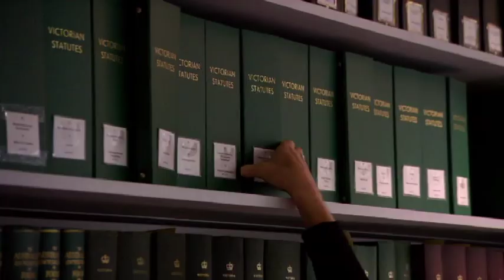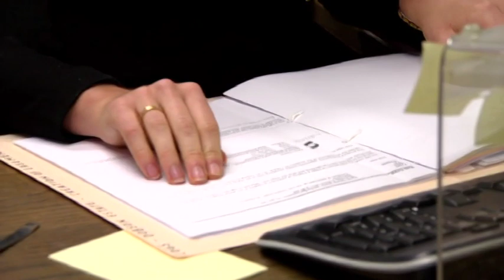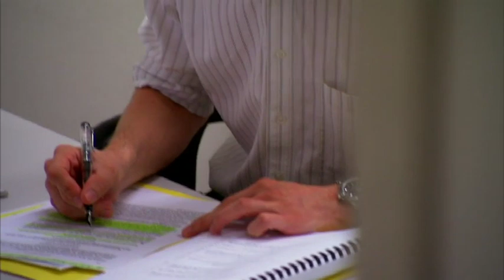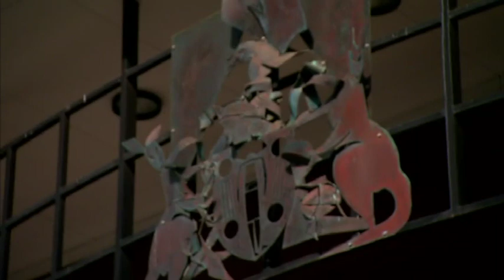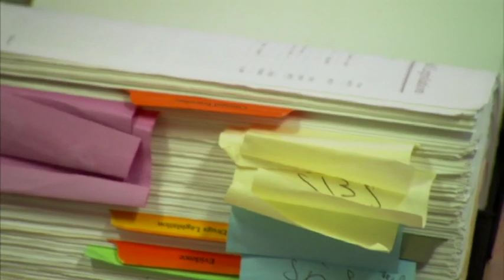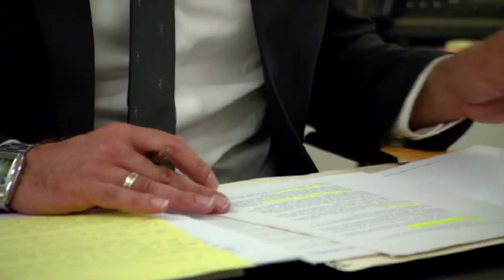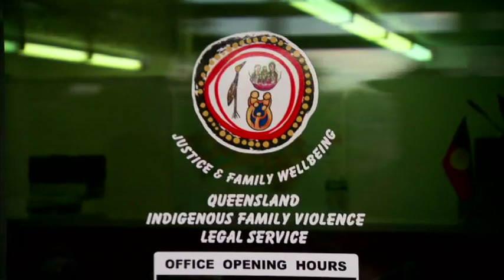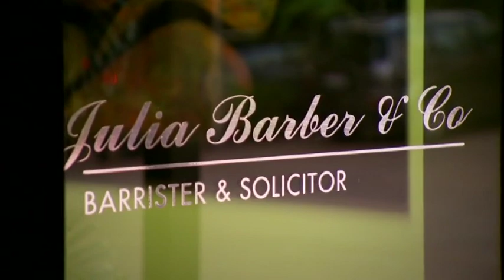Rural, Regional and Remote Law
As part of the Law Council of Australia's Rural, Regional and Remote (RRR) Law initiative, the RRRLaw video gives legal practitioners an insight into what life is like in rural, regional and remote Australia by breaking down myths and highlighting the exciting opportunities available to lawyers across Australia.

In 2009, the Law Council conducted a Rural, Regional and Remote Areas Lawyers Survey in response to the growing problems in recruiting and retaining legal practitioners in country Australia.

The video shows real lawyers practising in a diverse range of locations across RRR Australia, including Broome, Burnie, Devonport, Townsville, Shepparton, Darwin and Dubbo.

It profiles the diverse range of work RRR practitioners do, why practising law in RRR Australia is so fulfilling as well as the rewarding lifestyle and career benefits of working in these areas.

The RRRLaw video covers a broad spectrum of the legal community in RRR Australia, representing both public and private practice, areas of law and RRR locations across Australia.